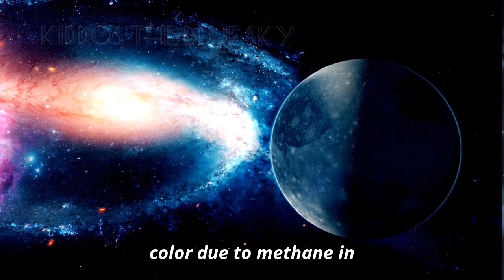solar system | let's learn planets| kids learning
Is your child curious about the cosmos? 🌠 Dive into the wonders of planets with our engaging and educational learning program for kids!

Our solar system has eight planets, and Earth is one of them. Each planet has unique characteristics.

Explore the mysteries of our solar system.🎉🥳